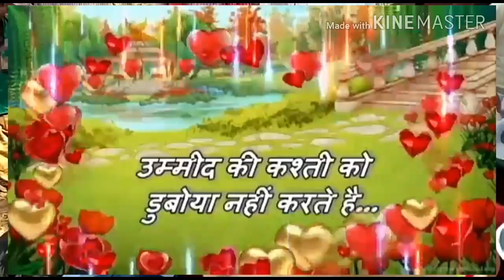Tujhko Hi Dulhan Banaunga Warna kawara mar jaunga